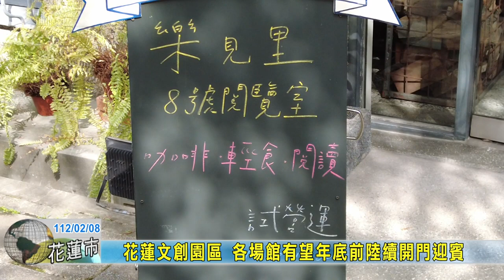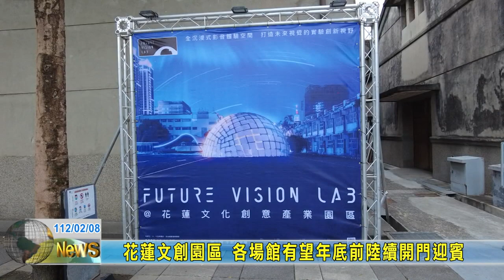20230208 03 花蓮文創園區 各場館有望年底前陸續開門迎賓